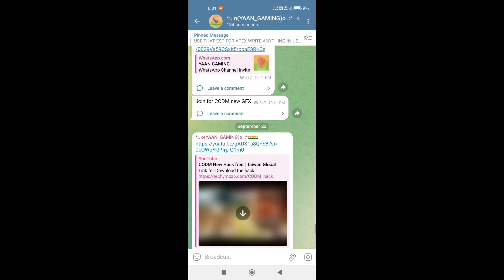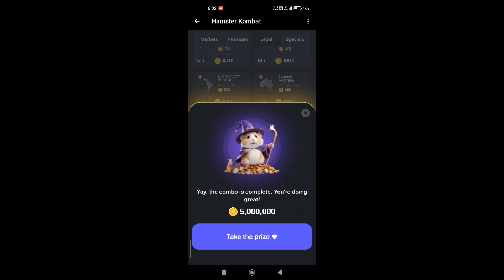16 JUNE HAMSTER KOMBAT DAILY KOMBO | HAMSTER KOMBAT DAILY COMBO